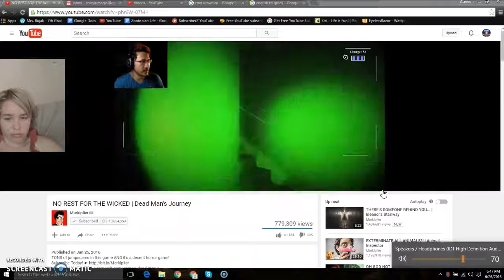the end?! / Dead Man's Journey #2